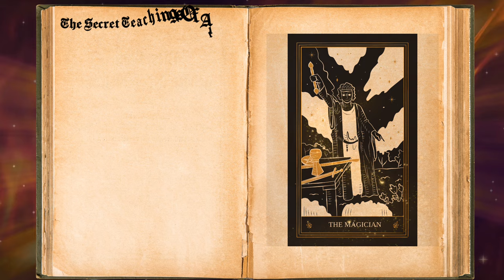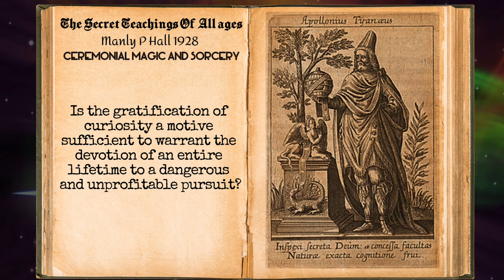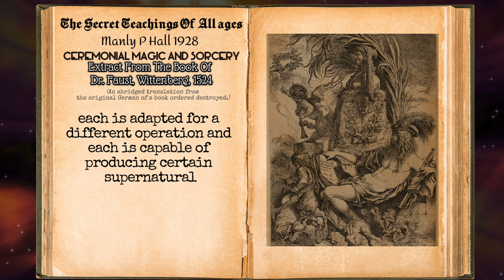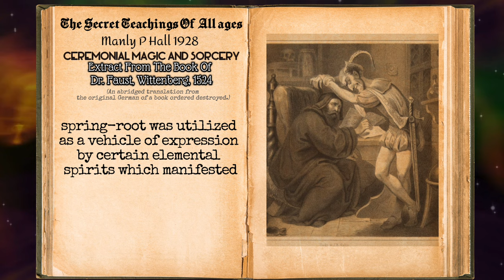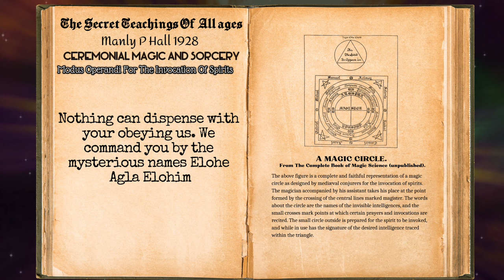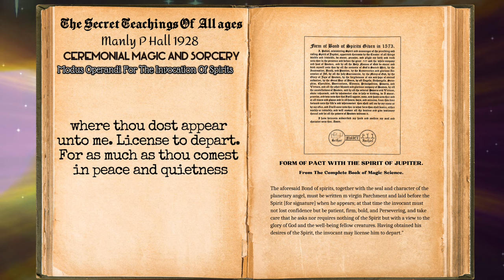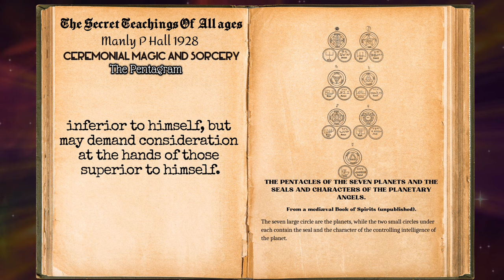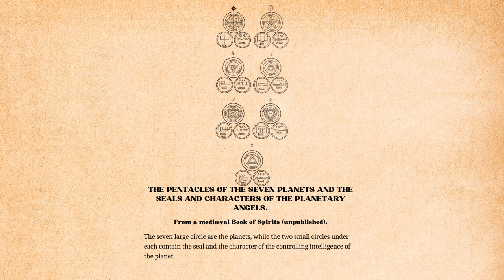Unlocking the Mysteries: Ceremonial Magic and Sorcery Revealed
Embark on a profound exploration into the ancient art of ceremonial magic with "The Secret Teachings of All Ages: Ceremonial Magic and Sorcery." Delve into the mystical realms where magicians, clad in sanctified vestments and wielding wands adorned with hieroglyphic figures, harnessed the power of words and symbols to invoke and control spirits. Unveil the secrets of the invisible inhabitants of the elements and the astral world as you journey through the esoteric teachings that have transcended time.

This video unravels the historical backdrop of ceremonial magic, tracing its roots to Egypt, a center of learning where the black magicians of Atlantis wielded superhuman powers, ultimately corrupting the primitive Mysteries. Witness the rise of a sacerdotal caste that seized spiritual governance, leading to the systematic destruction of ancient wisdom and the distortion of sacred rituals. The intricate theory and practice of ceremonial magic come to life, revealing how magicians sought to contact spirits, make pacts, and manipulate elemental beings.

The video explores the esoteric doctrines behind true black magic, where sorcerers, in pursuit of earthly power, formed contracts with demoniacal spirits, binding themselves even in the afterlife. An excerpt from the Book of Doctor Faust offers a glimpse into the perilous path of making pacts with spirits, showcasing the intricate process of invocation and the risks involved.

Uncover the methodology for invoking spirits through an authentic opening prayer and the invocation process, revealing the significance of pentacles and the power of mystical names. Discover the symbolism behind the inverted pentagram and its role in distorting the principles of white magic, illustrating the misuse of a profound art. The video culminates in a captivating exploration of magical symbols, the properties of the Great Magical Agent, and the profound impact of the pentagram on the human soul.

Embark on a mesmerizing journey through the realms of ceremonial magic, where ancient wisdom and mystical practices converge to reveal the profound mysteries of the unseen world. Join us in unlocking the secrets that have captivated magicians throughout the ages and continue to resonate with seekers of esoteric knowledge today.